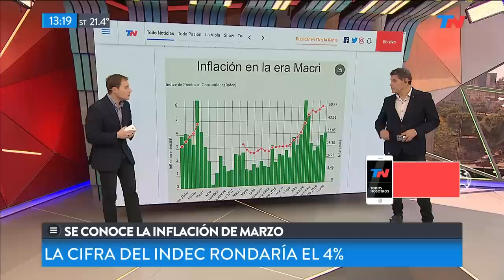Se conoce la inflación de Marzo